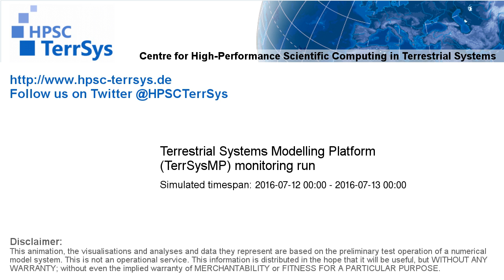TerrSysMP monitoring run 2016-07-12 - plant available storage change - NRW (24h)